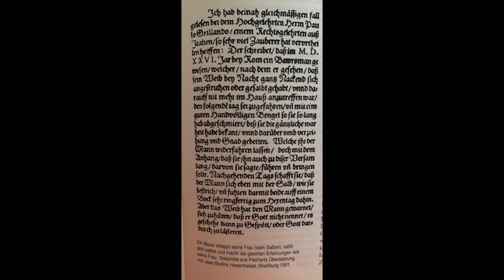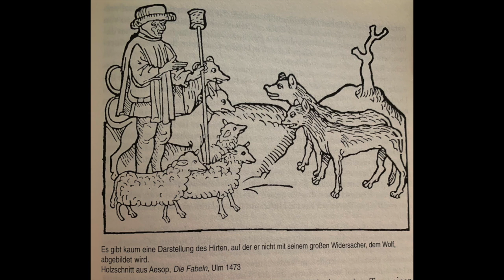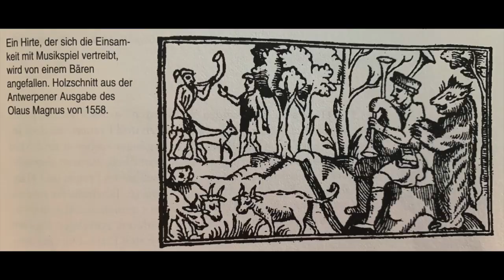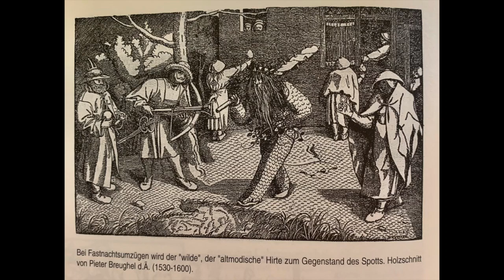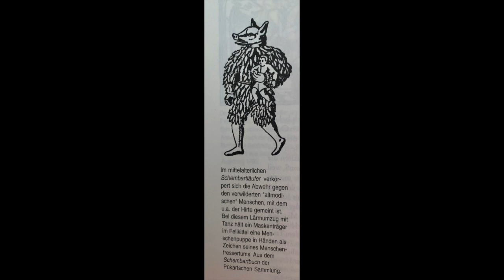Der Crohof - eine kleine Zeitreise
Von ca 1500 bis 1870 war der Crohof oder Krähenhof oder Cronhof bewirtschaftet und von Hirten bewohnt. Dabei war er oftmals Zünglein an der Waage. Inmitten des Herrschaftsgebietes der Pfalz-Neuburg, bzw. später des Königreichs Bayern, gehörte er zur Stadt Nürnberg. Teilweise wurde er mit Bewaffneten bewacht, teilweise geächtet, als Pfand betrachtet, als Schandfleck gesehen und so weiter. Aber was war mit seinen Bewohnern? Hirten! wie erging es ihnen in der Zeit von 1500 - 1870? Nun, anhand der Chroniken lässt sich da einiges rekonstruieren und das, was wir da erfahren, erinnert stark an die aktuellen Tagesgeschehnisse. Doch hört selber...
Eure Ruppi